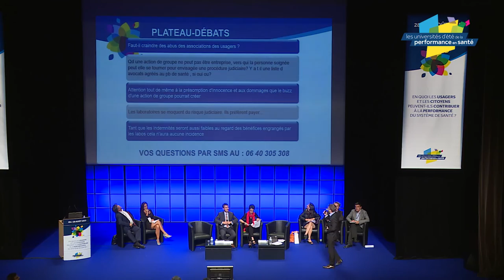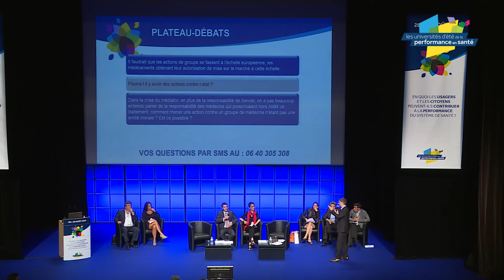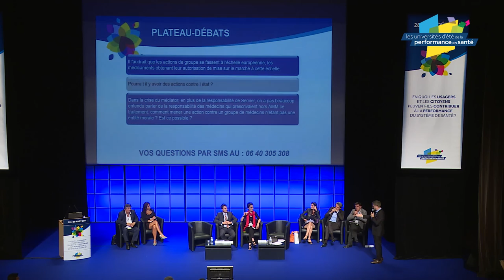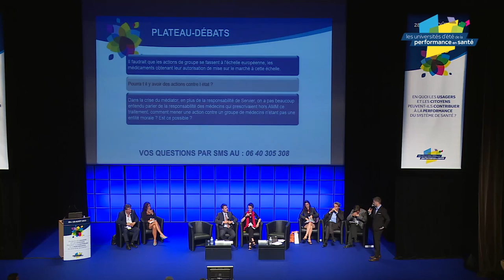Plateau-débats : Class actions en santé : que vont-elles bouleverser ?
Yvanie CAILLE, Directrice générale, Renaloo
Me Charles-Henri CARON, Avocat, Hogan Lovells